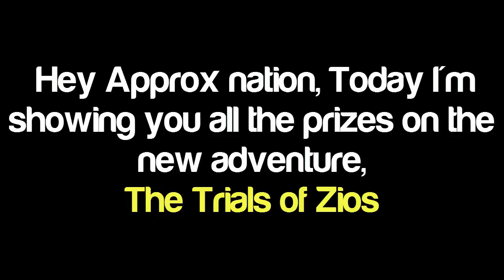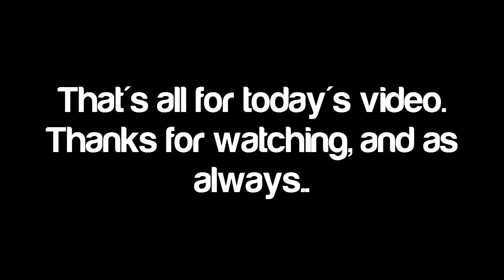(Trials of Zios)ALL Prizes, Passages,Chests ll [New Adventure] ll Animal Jam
★Open Me★
How to do Trials of Zios? What are the Prizes in Trials of zios, And more questions, answered in this video which shows you just what you can get in this brand new adventure. Animal Jam recently released this adventure, and it has some great prizes. Have a look at the prizes.